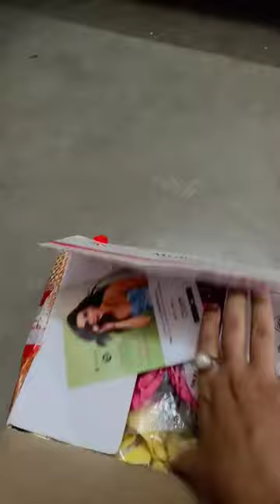zivame t-shirts & push up bra haul.